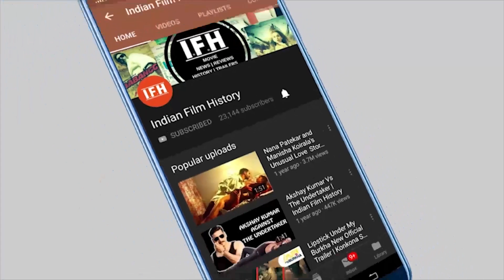Salman Khan On Gift 55 Lakh's Flat To Ranu Mondal | IFH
Address:
1/3,Shere Punjab Colony,
Andheri East.
Mumbai 400 093
India.